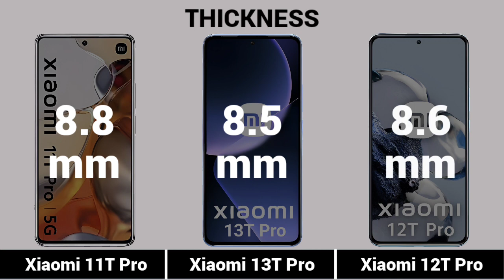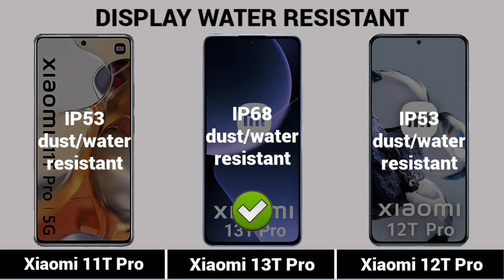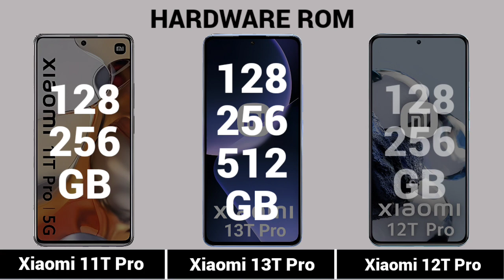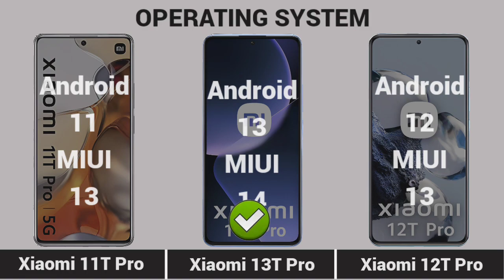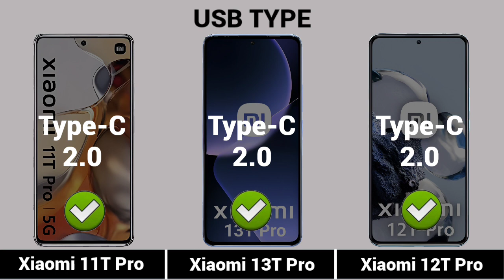Xiaomi 11T Pro Vs Xiaomi 12T Pro Vs Xiaomi 13T Pro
|| Full Comparison Of Xiaomi 11T Pro Vs Xiaomi 12T Pro Vs Xiaomi 13T Pro || Xiaomi 11T Pro Vs Xiaomi 12T Pro Vs Xiaomi 13T Pro.

In This Video We are Comparing Xiaomi 11T Pro Vs Xiaomi 12T Pro Vs Xiaomi 13T Pro.